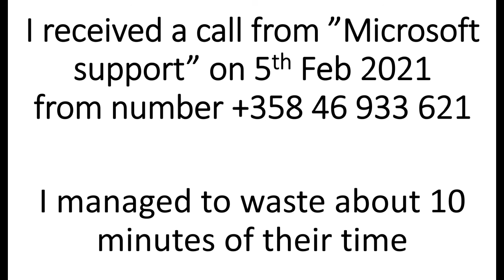Microsoft-tuen huijaus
Tulipa minullekin "Microsoft-tuesta" huijaussoitto. Sain haaskattua huijareden aikaa 10 minuuttia.